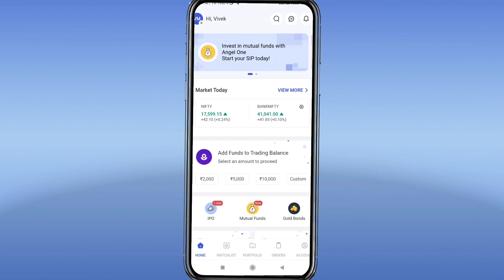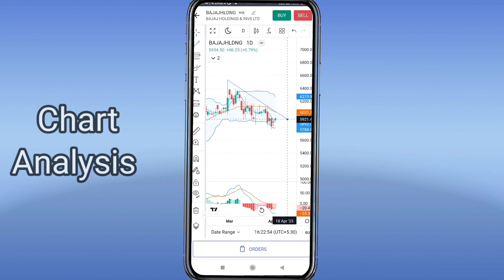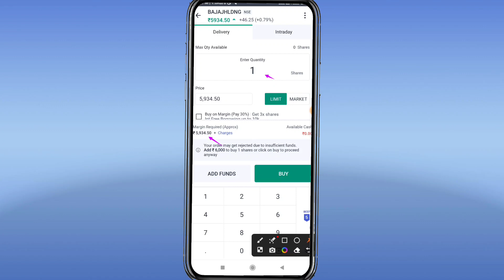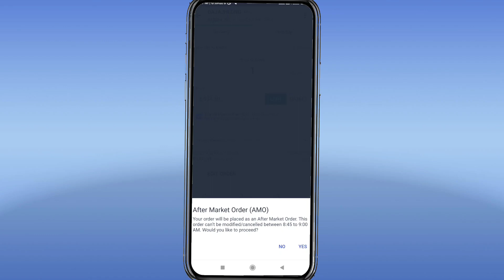Bajaj Holding Dividend को लेकर आई बड़ी खबर यहां तक आ सकती है बड़ी तेजी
Bajaj Holding Dividend को लेकर आई बड़ी खबर यहां तक आ सकती है बड़ी तेजी @StockbizApp
Nifty Banknifty के कल आएगा तूफान ये level पर रखो नजर @StockbizApp

Natural Gas मे लगातार भारी गिरावट Important Level Prediction @StockbizApp
Gold 60000/- के पार आगे क्या करे Buy sell या hold? Important Level Analysis ‎@StockbizApp

FOR HIGH PROFITABLE CALLS Join TELEGRAM CHANNEL

Intraday tips
Best Dividend paying stock
Intraday strategy